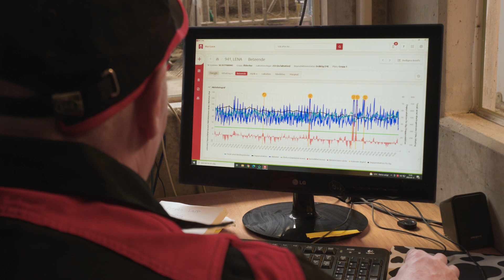Lely Quaress Ultimo - Healthy cows for a healthy business - EN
“The cows are outside most part of the summer and then it is important to have a caring teat spray” Peter Hansson, Gotland, Sweden.